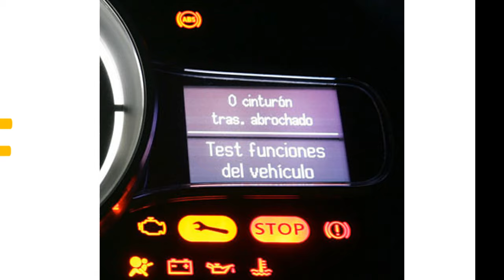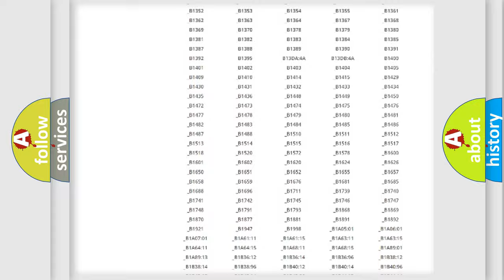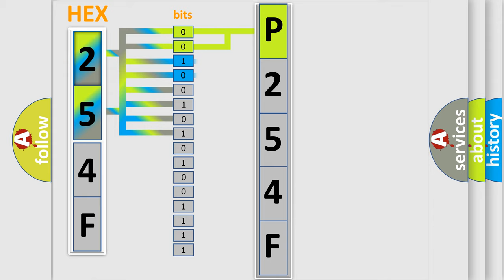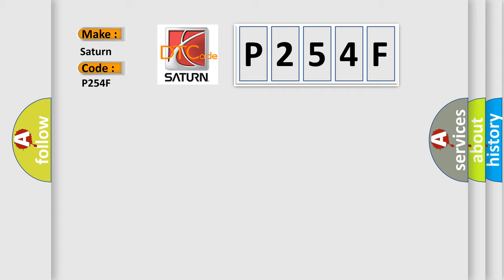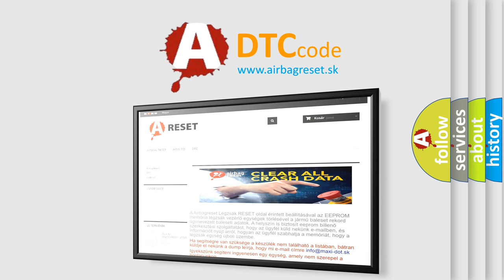DTC Saturn P254F Short Explanation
Contents:
0:21 Basic DTC analysis according to OBD2 protocol standard.
1:48 Insight into programming
2:58 A diagnostically understandable description of the Diagnostic Trouble Code
3:05 Basic error definition

Make:
Saturn
Code:
P254F
Definition:
A or C SELECT SWITCH STUCK (CCN)
Description:
With the ignition on. If the Instrument Cluster (CCN) detects that the A or C mode switch stays in a pushed position for more than 5 seconds
Cause:
DTC B1001 OR B1002 ACTIVE IN THE CCNOBJECT HOLDING A or C MODE SWITCH IN A PUSHED POSITIONSUBSTANCE CAUSING A or C MODE SWITCH TO GET STUCK IN A PUSHED POSITIONA or C HEATER CONTROL